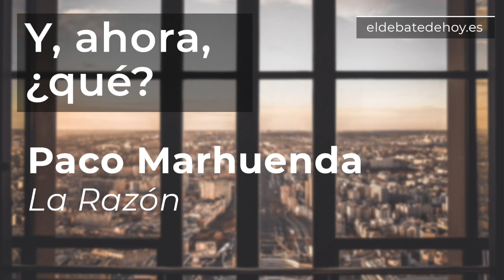Y, ahora, ¿qué? Responde Paco Marhuenda (La Razón)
Paco Marhuenda ha vivido la crisis del coronavirus como director de La Razón. El periodista reflexiona en "Y, ahora, ¿qué?" acerca de la forma en la que se ha tratado la crisis y sobre algunas oportunidades que se abren para los medios de comunicación.

Marhuenda cree que no es el momento de suavizar la línea editorial y advierte de que "intentar acallar las opiniones de una sociedad en aras del bien común es muy peligroso".

El director de La Razón comenta la salida de Alfonso Ussía del periódico y apuesta por lectores que sepan discernir y "entiendan la pluralidad".